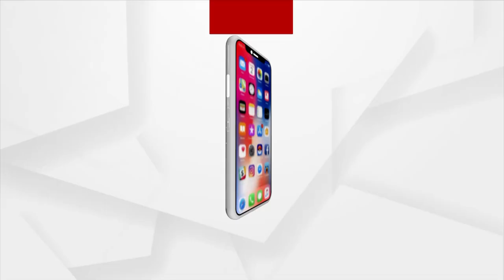Prasnakala | ତୁର୍କୀ ତାଣ୍ଡବର ବିଭୀଷିକା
ତୁର୍କୀ ତାଣ୍ଡବର ବିଭୀଷିକା
ବସୁଧୈବ କୁଟୁମ୍ବକମ୍ ଭାବନା ର ପ୍ରମାଣ ଦେଲା ଭାରତ